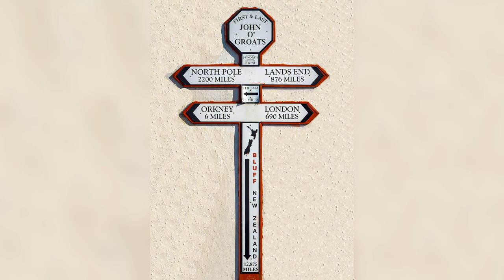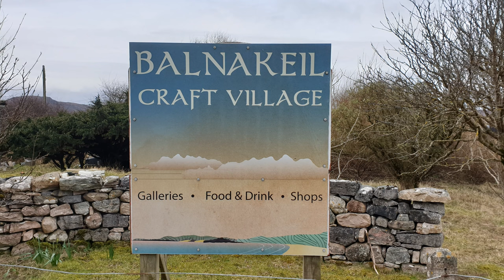Schottland: Auf der NC 500 durch die Highlands von John o´Groats bis Applecross - Teil 3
Im März mit dem Wohnmobil durch Schottland fahren? Das ist sicher nicht die Hauptreisezeit für Touristen. Unsere Reisedokumentation zeigt, dass man Schottland auch im frühen Frühjahr genießen kann.

Wir benutzten die Fähre von Amsterdam nach Newcastle, um möglichst schnell nach Schottland zu gelangen. Nach dem "Grenzübertritt" Carter Bar besuchten wir zuerst die Ruinen der Border Abbeys. Wir hatten viele Sehenswürdigkeiten wie Jedburgh Abbey, Dryburgh Abbey, Melrose Abbey und Kelso Abbey fast für uns alleine. Mit dem gemieteten Kastenwagen waren wir auf der Gezeiteninsel Lindisfarne (Holy Island), besuchten Tantallon und Dirleton Castle am Firth of Forth und besichtigten die aus dem Film "Da Vinci Code" bekannte Rosslyn Chapel, südlich von Edinburgh. Teil 1 endet mit der Ankunft in Linlithgow, dem früheren Hauptwohnsitz der schottischen Könige.

Im zweiten Teil verlassen wir die Lowlands im Süden Schottlands und fahren in die Highlands. Nach Linlithgow, Wallace Monument, Glencoe, Glenfinnan Viadukt und Great Glen samt Urquhart Castle am Loch Ness und Culloden Battlefield nehmen wir die Northcoast 500 unter die Räder und fahren auf der Nordseeseite Schottlands nach Wick. Davor besichtigen wir Helmsdale (kleine Hafenstadt), jungsteinzeitliche Anlagen (u.a. Cairns of Camster) und als Beispiel für die mühsame Heringsfischerei in früherer Zeit die Whaligoe Steps.

In Teil 3 schauen wir uns in John o' Groats um, wandern bzw. fahren zu Leuchttürmen am Pentland Firth gegenüber den  Orkney Inseln und weiter auf der NC 500 an der Nordküste des Festlandes entlang über Thurso, Tongue und Loch Eriboll nach Durness. Kurz davor erkunden wir die Smoo Cave. Weiter geht es durch die Highlands - mehr oder weniger an der Westseite Schottlands entlang -  durch einsame und karge Landschaften zum Ardvreck Castle am Loch Assynt und weiter zum Loch Maree. Vorbei an den Torridon Hills führt uns die Single Track Road über den Bealach na Bà nach Applecross.

In Teil 4 verlassen wir die NC 500 und fahren über die Skye Bridge auf die bekannteste Insel der inneren Hebriden. Wir sehen den Old Man of Storr, die Mealt Falls am Kilt Rock und Fairy Glen bei Uig. Wieder zurück auf dem Festland ist Eilean Donan Castle unser nächstes Ziel. Durch die Corona-Maßnahmen der britischen Regierung wird unser Aufenthalt kürzer als wir es ursprünglich geplant hatten. Der Rückweg  zur letzten Fähre, die von Newcastle nach Amsterdam fährt, führt uns über das Glen Shiel zurück ins Great Glen mit wunderbarem Blick auf den Ben Nevis, Großbritanniens höchsten Berg. Wir besichtigen noch die Sweetheart Abbey und Caerlaverock Castle auf schottischem Boden, bevor wir über Gretna Green und entlang des Hadrian Walls zu unserem Fährhafen in Nordengland fahren.